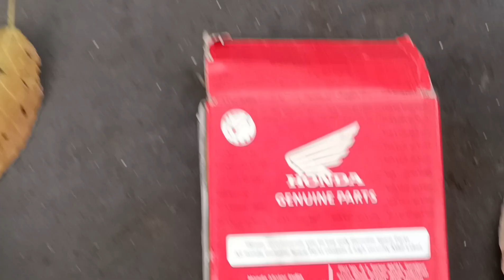Honda shine pickup problem|होंडा shine प्रॉब्लम |bike